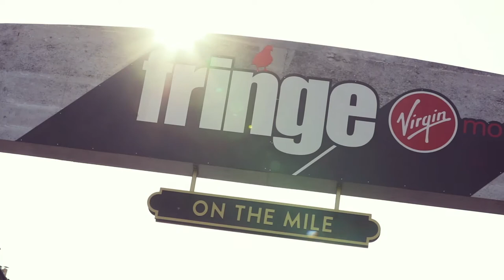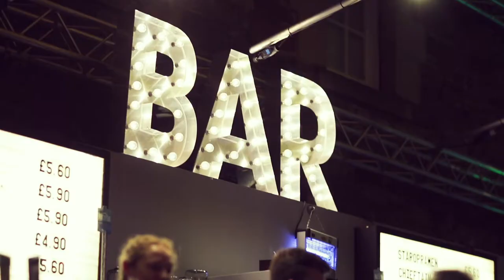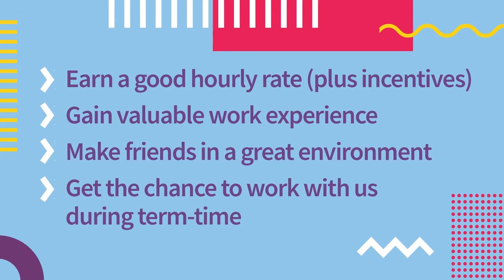Work for us! Festival 2022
Need a summer job? We're one of the largest Fringe employers in Edinburgh and we’re ⭐️RECRUITING NOW!⭐️

Find out about joining us for great pay and benefits, working with an amazing team, at Edinburgh's top festival venues this summer